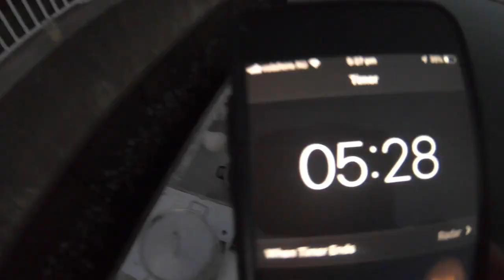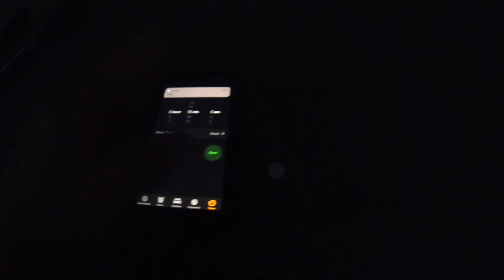Mudcrab Caught by hand | Mudcrab Catch and Cook Ep9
Join me on an adventure through the mangroves searching for some dinner!